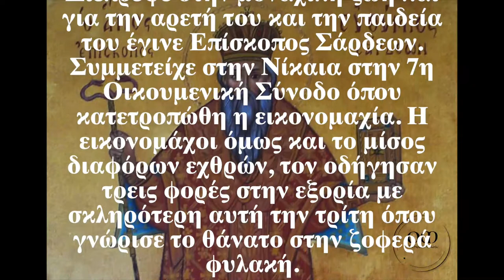Ο Άγιος της ημέρας - 26 Δεκεμβρίου - Άγιος Ευθύμιος Επίσκοπος Σάρδεων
Τῶν Σάρδεων Πρόεδρος καὶ Ἐκκλησίας φωστήρ, καὶ στόμα θεόσοφον, ὁμολογίας λαμπρᾶς, ἐδείχθης Εὐθύμιε. Ὅθεν τῇ μυριπνόῳ καἰ Ἁγίᾳ σου Κάρᾳ, ταύτην τὴν πόλιν Πάτερ μυστικῶς ἁγιάζεις· ᾗ δίδου Ἱεράρχα αεὶ τὴν προστασίαν σου.